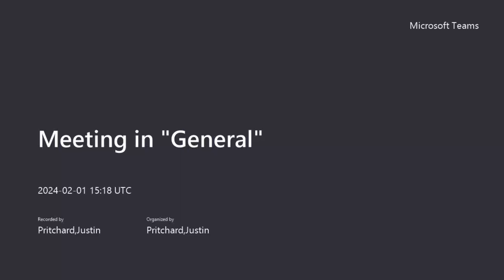Thinking about the Writing Process